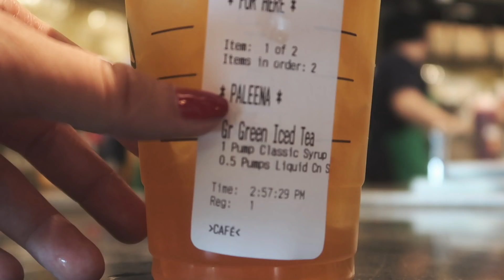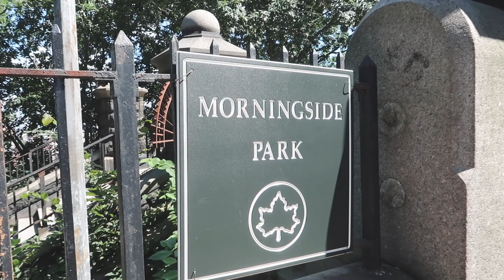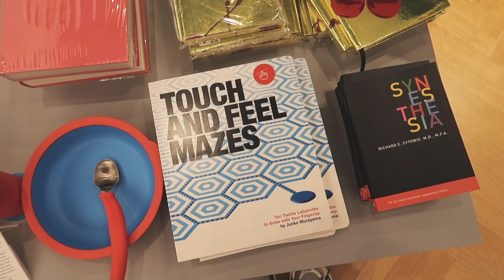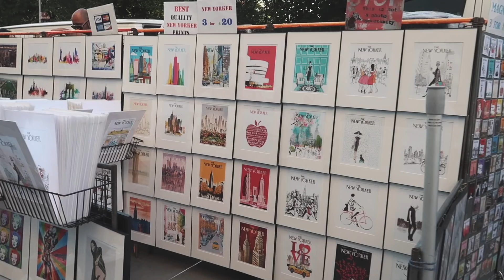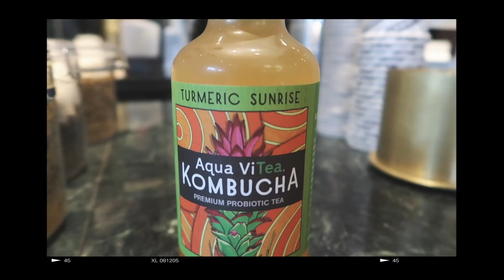KENDİMİ ZORLUYORUM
Bu aralar kendinize nasıl hedefler koyuyorsunuz ? Her gün neler yapıyorsunuz ?

yarın görüşmek üzere 💕

LOVE,

POL

♡ Rusça youtube kanalım : Lina Chursanova

Ekipman : Bu video Canon g7x ile çekilip Final Cut Pro X ile montajlanmıştır.